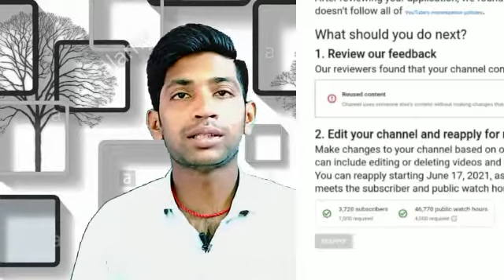Monetization Rejected Due To Reused Content | How To Problem Solved Reused Content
Cover Topic:-
monetization not approved reused content
reused content monetization tagalog
reused content monetization fix
reused content monetization bangla 2021
channel monetization reused content